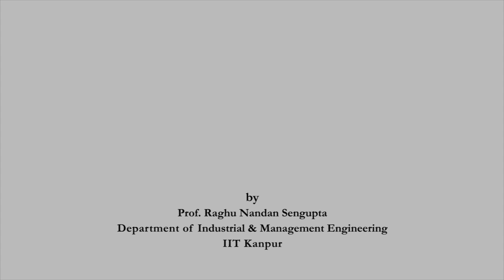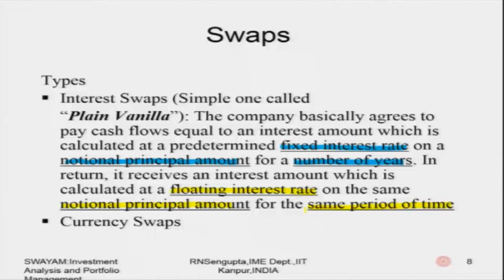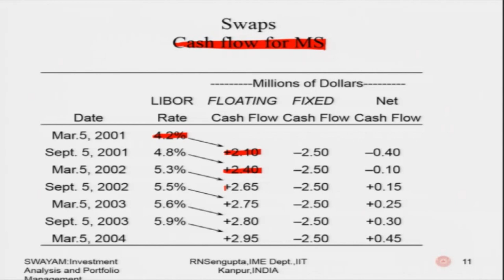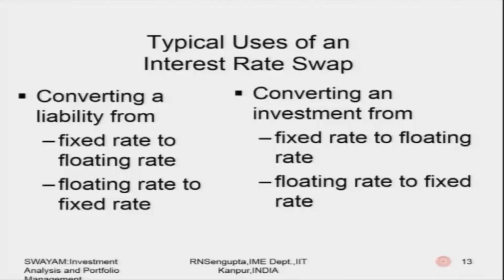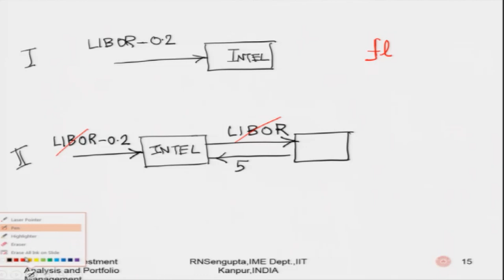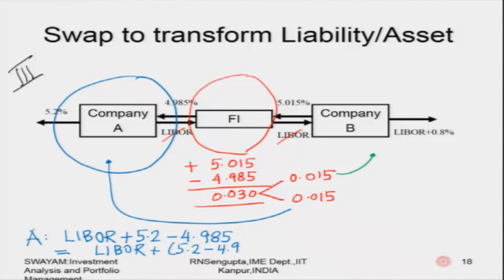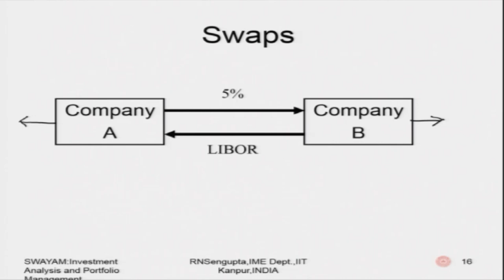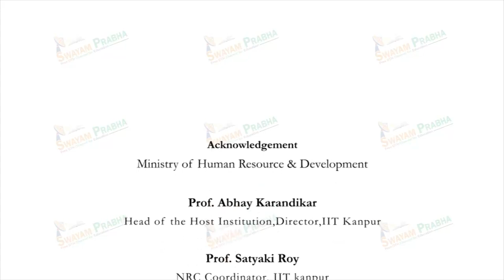Swaps. swayamprabha CH26SP